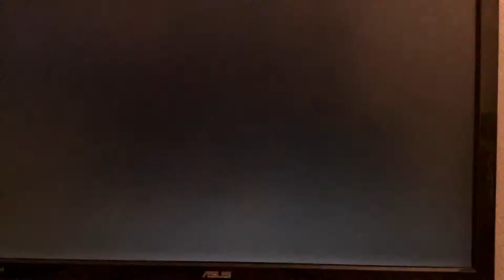Playing wii Sport￼